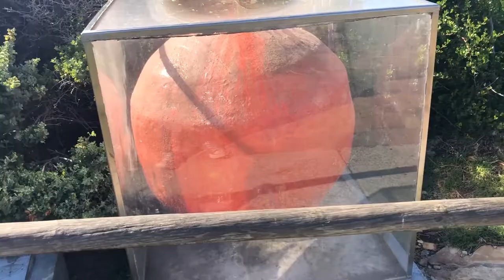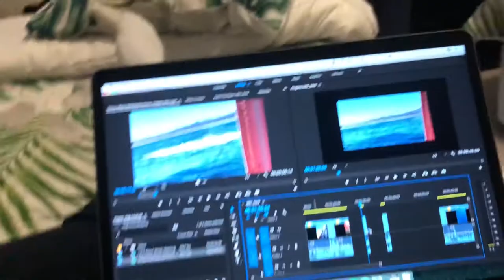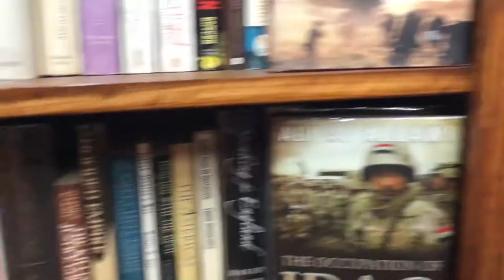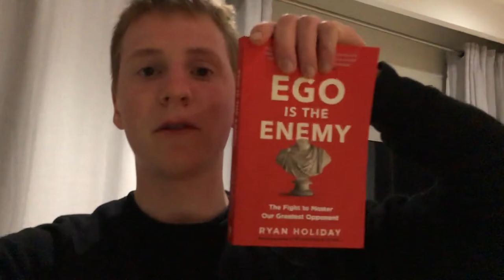HERMANUS WHALE WATCHING MINUS THE WHALES | CAPE TOWN VLOG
new vlog every day. in todays south africa vlog we wake up in hermanus south africa and i sleep in a little (7am. which is like still kinda early but ok). we then head out to go whale watching but then realized we weren't really going to see some whales. it was basicslly whale watching minus the whales. i also met a puppy which made up for the lack of whales in this daily vlog. attempted to play some tennis oh and also got a sunburn. enjoy!